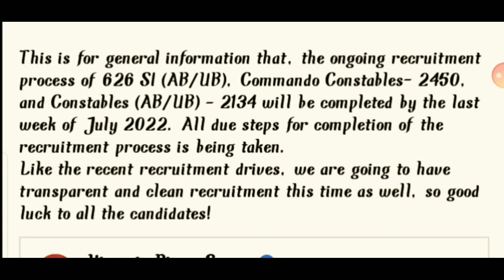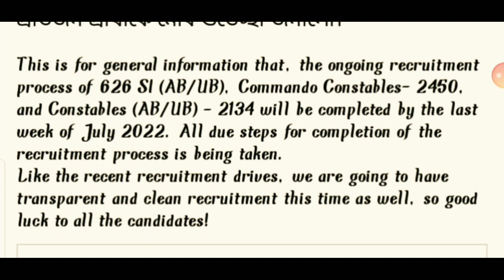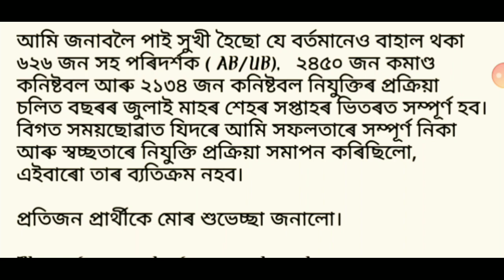Good News 🔥Assam Police SI (AB-UB), Command Constable Result||New update||DGP Sir য়ে জনালে চাওক